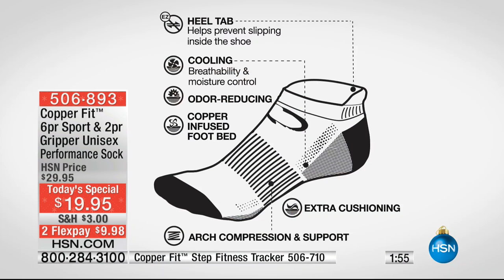Copper Fit 8pr Sport Gripper Unisex Performance Socks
Copper Fit 6 Pair Sport and 2 Pair Gripper Unisex Performance Socks
Enjoy the sweet smell of victory with Copper Fit socks on your feet. Copper ions infused directly into the fibers help reduce...